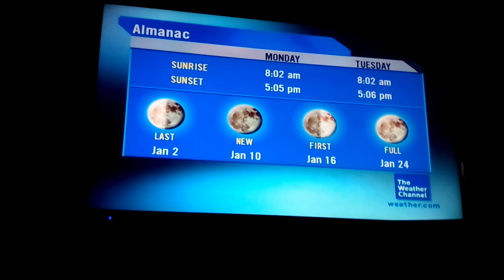DIRECTV LOCAL ON THE 8S